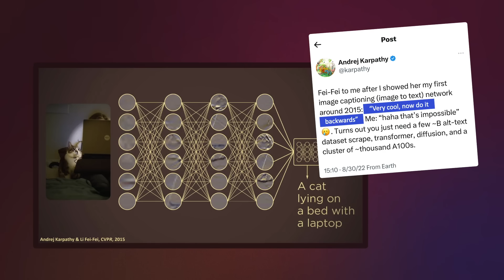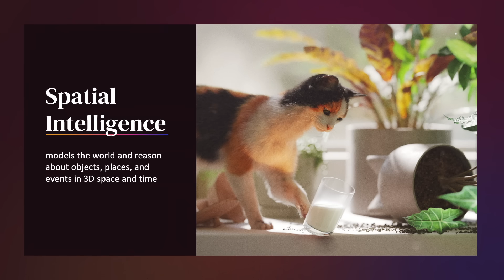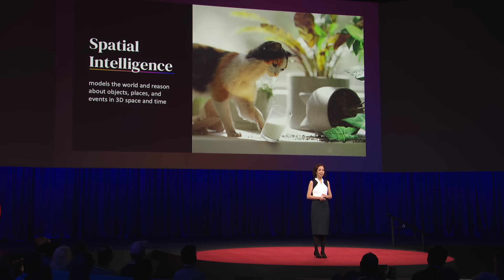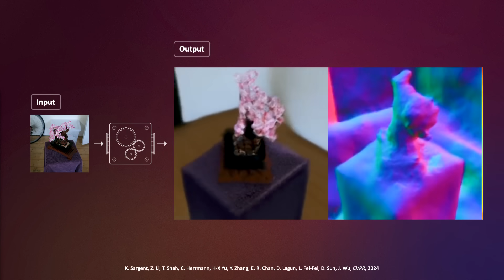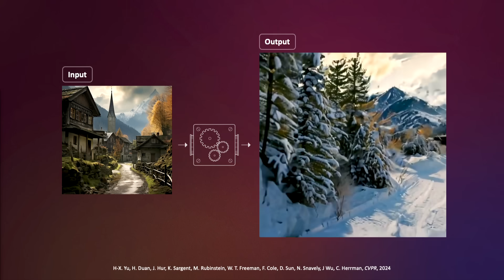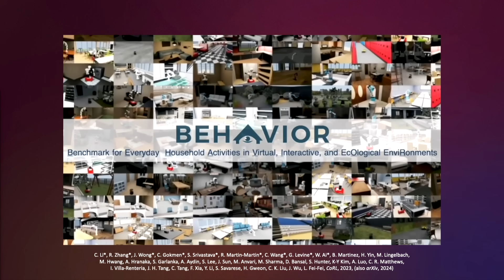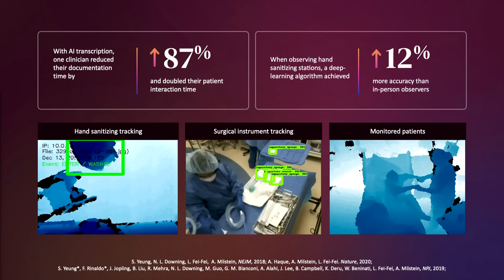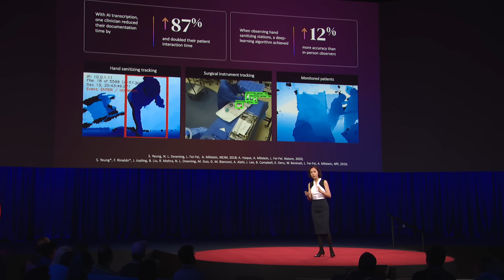With Spatial Intelligence, AI Will Understand the Real World | Fei-Fei Li | TED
In the beginning of the universe, all was darkness — until the first organisms developed sight, which ushered in an explosion of life, learning and progress. AI pioneer Fei-Fei Li says a similar moment is about to happen for computers and robots. She shows how machines are gaining "spatial intelligence" — the ability to process visual data, make predictions and act upon those predictions — and shares how this could enable AI to interact with humans in the real world.

Follow TED!